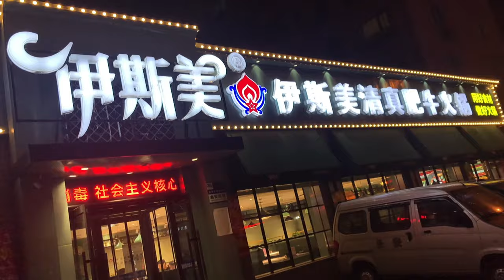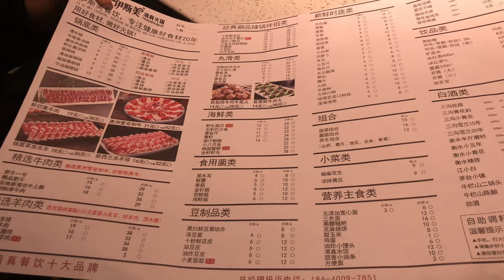Trying Chinese Hot Pot First Time In China Vlog!!!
In this video we went to try chinese (Halal) hot pot for the first time ever in China.

sorry :(   nahe pata... but you can use shazam...